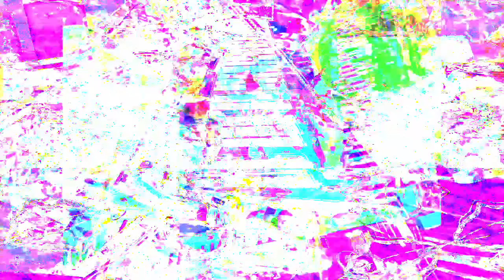Forms of sound made real from beyond all voids of nothingness - Structure without structure manifest